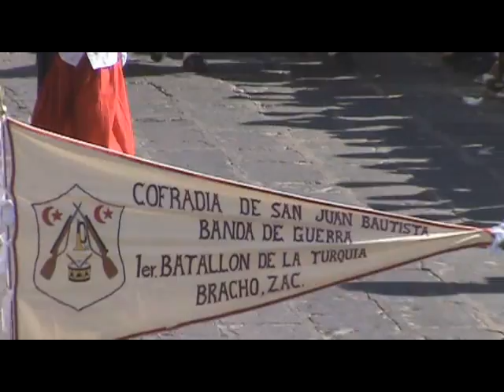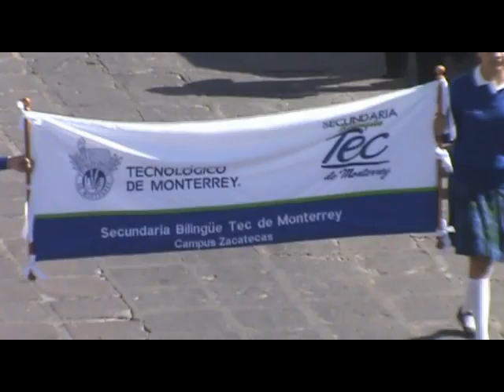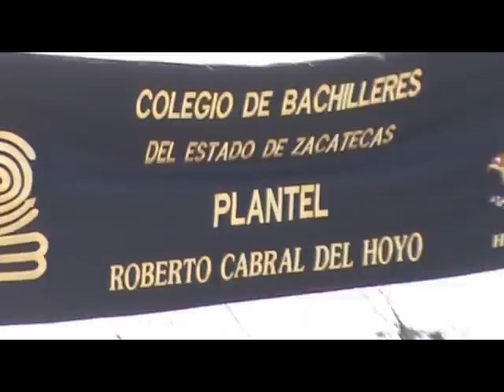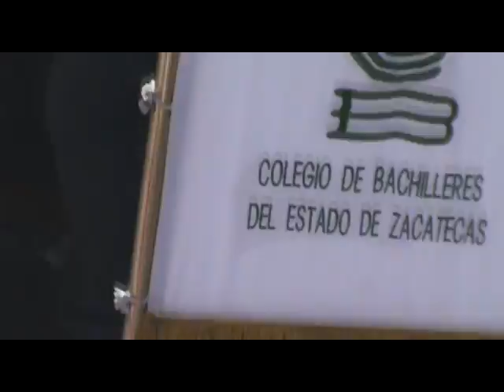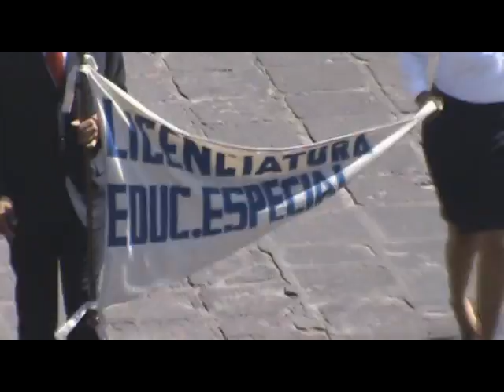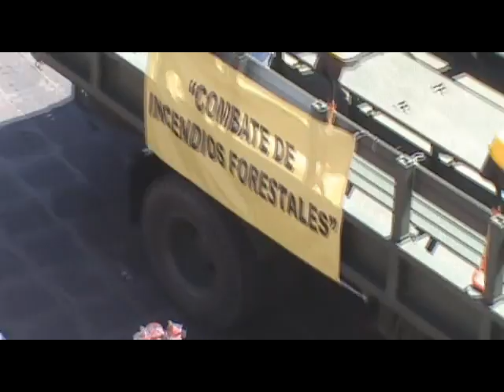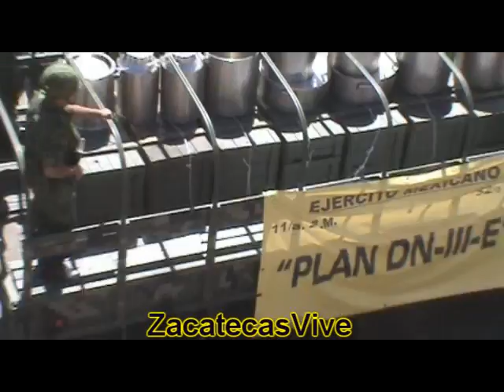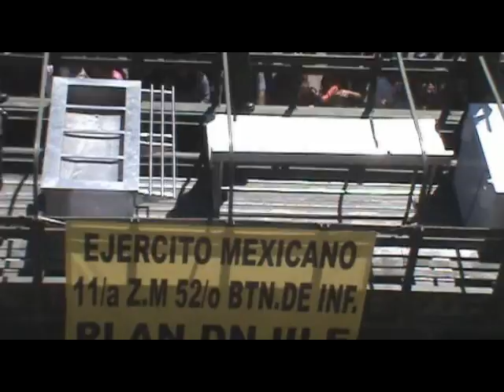Zacatecas: Desfile del 16 de Septiembre de 2011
Imagenes del desfile del 16 de Septiembre de 2011.